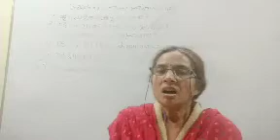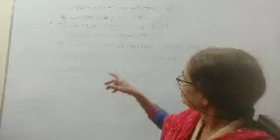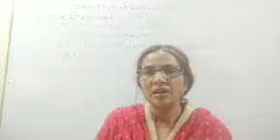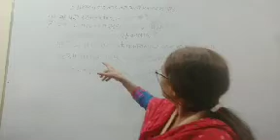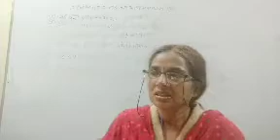B A -1 Post behaviorism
Dr.Reeta srivastava Pol  Sci